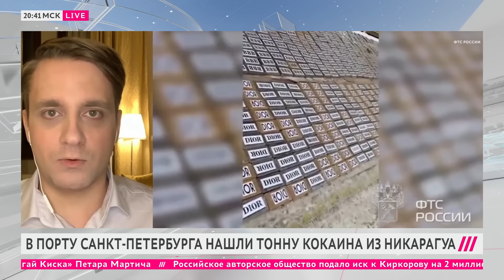Тонна кокаина в Петербурге: как наркотики ввозят из Латинской Америки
В Большом порту Санкт-Петербурга нашли тонну кокаина из Никарагуа. Стоимость такой партии на черном рынке оценивается в 11 миллиардов рублей. Как наркотики попадают в Петербург, обсудили с Андрем Сошниковым, главным редактор расследовательского проекта «Система».

Дождь также собирает истории о детях из Украины, которые оказались в России.

Программа: Здесь и сейчас - вечер
Тип: фрагмент